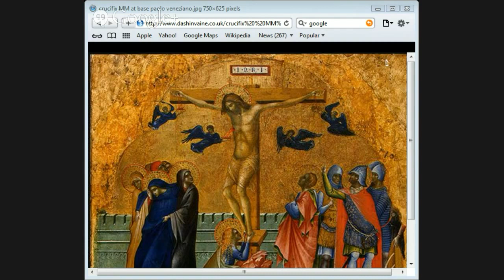Lecture on the resurrection of Christ by Jason Burns